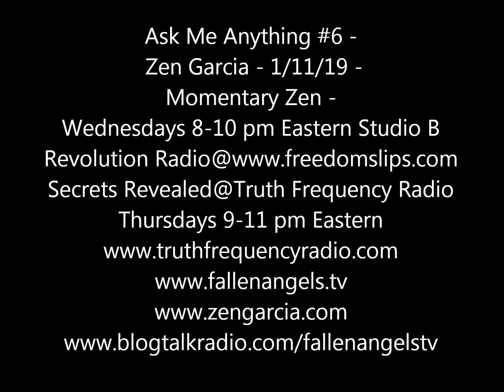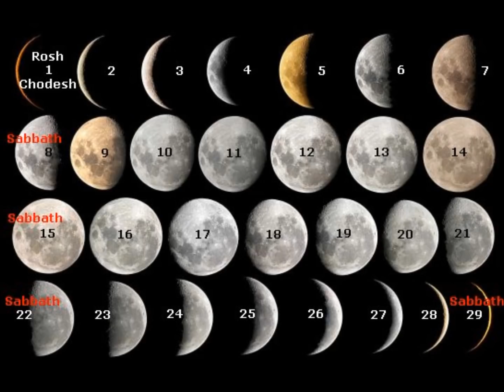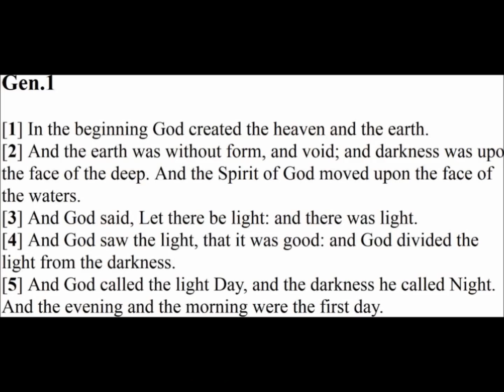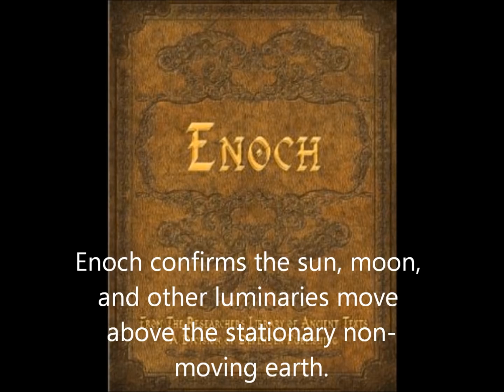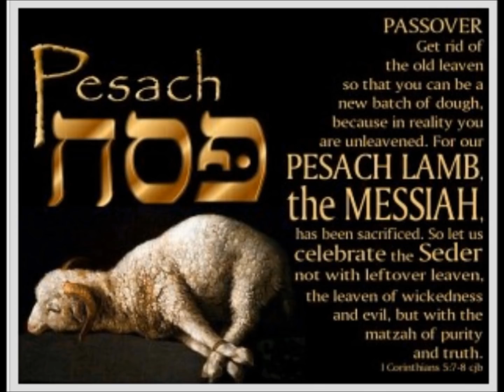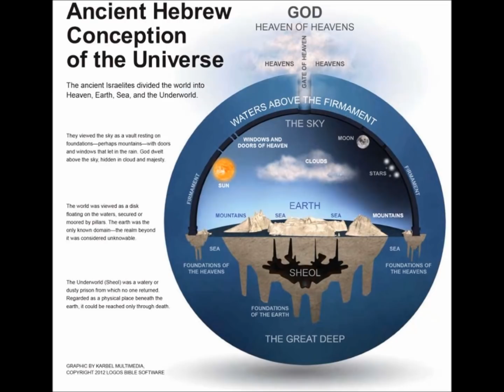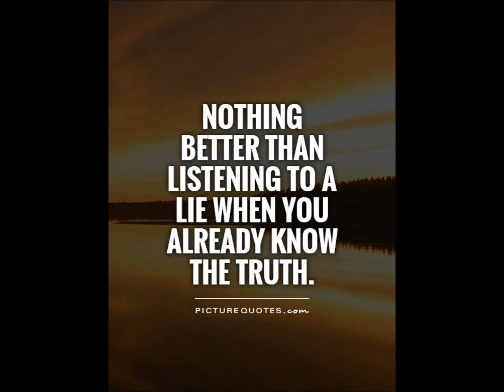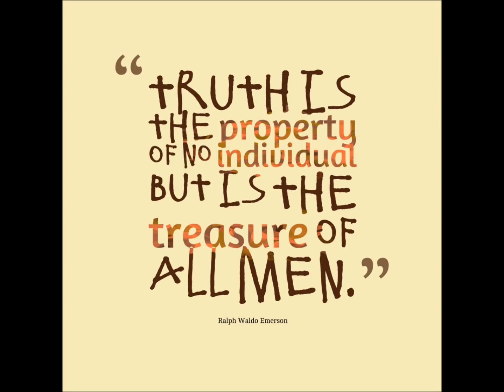Ask Me Anything #6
Resources mentioned:

 Great Contest 2:
in question: “Please explain the moments in The Garden with the fruit, and what specifically happened.”

Mentioned in question: “Paul states that he has a thorn in flesh in 2 Corinthians 12:7-9 , does any of the extra biblical texts say what issue he had?”

Mentioned in the question: “Do you think the holy spirit placed Jesus in Mary's womb fully conceived or did he have Mary's DNA?”

Mentioned in question: “Do you think the holy spirit placed Jesus in Mary's womb fully conceived or did he have Mary's DNA?”

Mentioned in question: “I was wondering if the placement of the moon had anything to do with mood changes in personality types. I am aware of the zodiac and the saying people being moon struck, but I was wondering if there was a true Yeshua perspective on this”

Mentioned in the question: For anyone new to your teachings and wanting to read all your books, which do you recommend to read first?